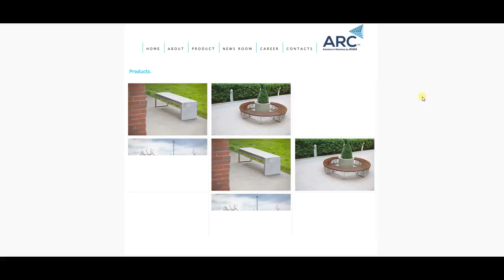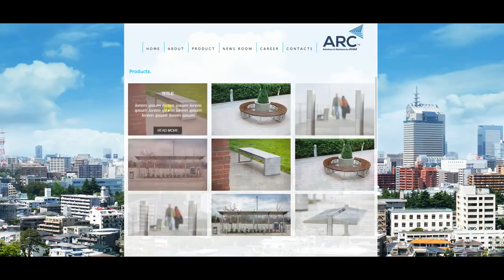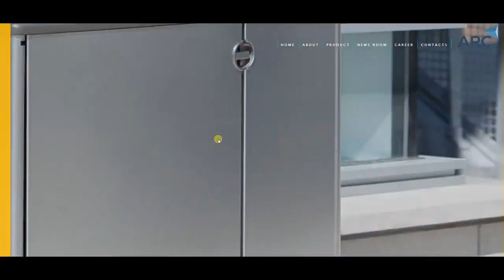SAMPLE WEBSITE VIDEO CREATED BY APPPL COMBINE